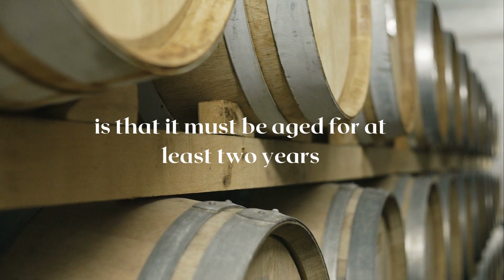What texture does a premium bourbon contain | Luxury | Ultimate Relaxation | Gurkha Bourbon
In barrels, bourbon gets better with age since the longer it matures, the more nuanced the flavor will be; however, this is not necessarily true of bourbons in bottles. One of the severe requirements needed to be branded as a bourbon is that it must be aged for at least two years. Bourbon will taste better and be more delightful to drink if it is matured for longer than two years in fresh charred oak barrels because the distilled spirit will absorb the flavors from the barrel.